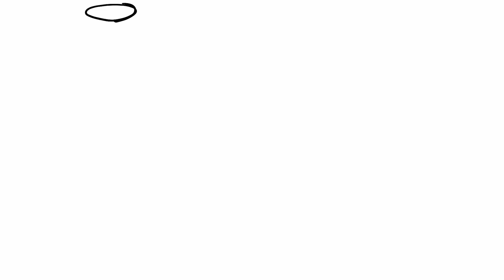Crazy Ball Animation Loop (First Time in 60fps)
Animation by Davidn13